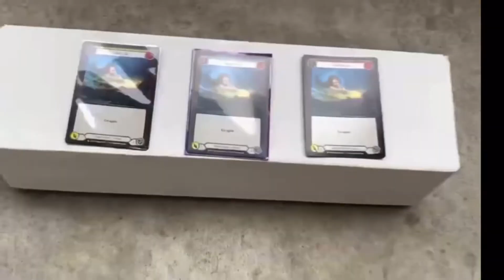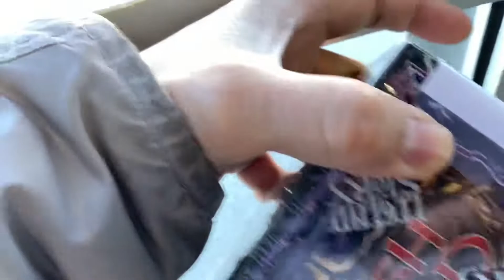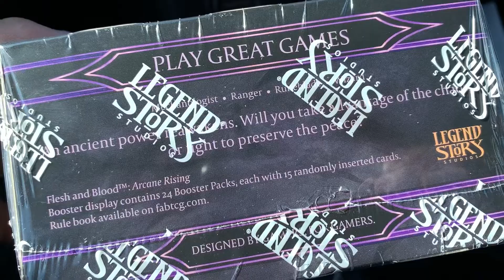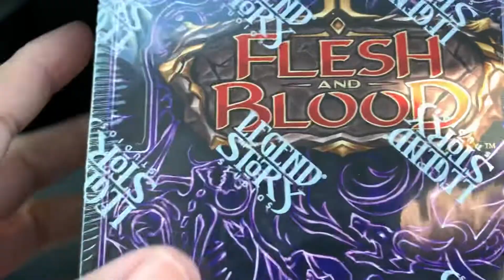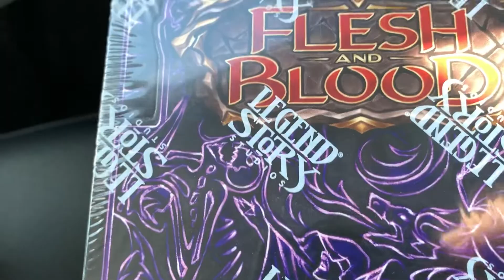I Got My First SPONSOR for a Flesh and Blood Product, WOHOOOO!!!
After many videos of entertainment and education on Flesh and Blood TCG, I got my first Sponsor.

I finally created the website that can show you the price trend based on the sold items on eBay. The trend will make it easier for you to see the real deal that was happening between the seller and the buyer.

Flesh and Blood FAB TCG Market Trend is now available to access.
* You will receive updates
* Access to FAB News
* Products Offers

Dash, Inventor Extraordinaire
Azalea, Ace in the Hole Hero Deck
Kano, Dracai of Aether

Flesh and Blood Logo is a property of Legends Story Studios.